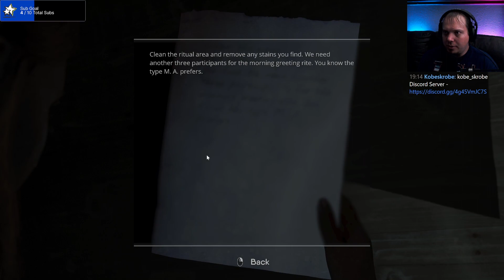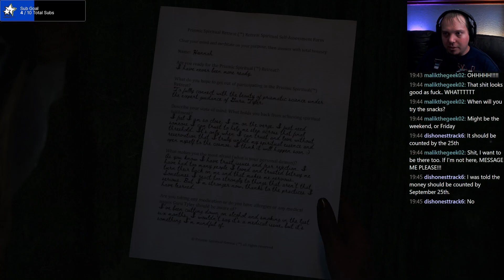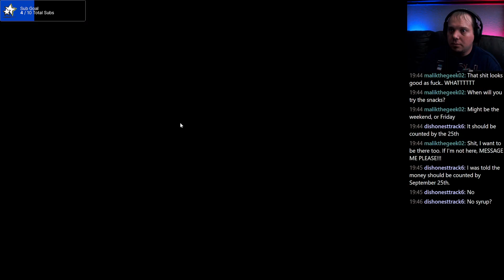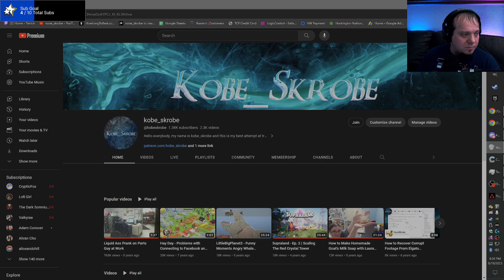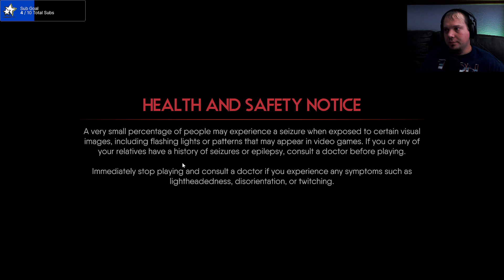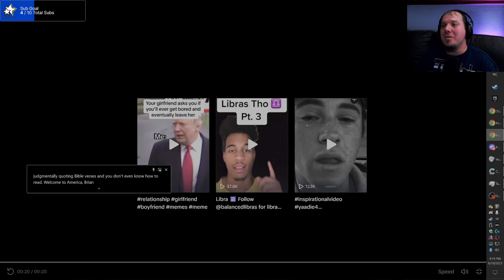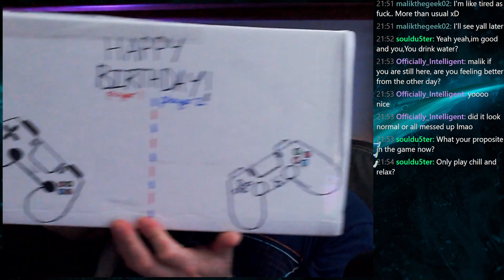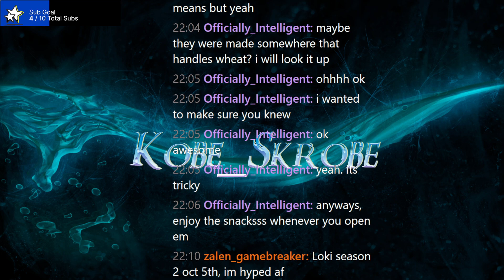The Chant - Ep.5 [FINALE] Spirit Ending | The Gloom Below DLC #1 (Twitch VOD)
Hello everyone, and welcome to The Chant! I almost bought this game when it came out, but I wasn't sure that I would like it. Well, it want on sale and I decided to try it and I'm glad I did. This game was a lot of fun to play and follow the cult like story.

A single-player, third person horror action-adventure game set on a remote spiritual island retreat. To survive you must craft, fight, and escape the psychedelic horrors set loose when a spiritual ritual goes wrong and awakens a dimension of cosmic terror.